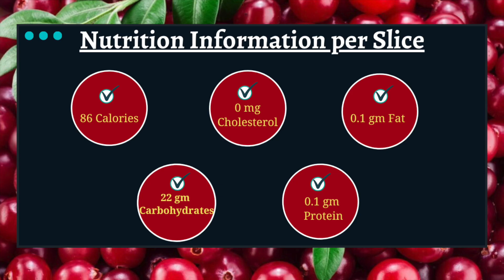EASIEST CRANBERRY JAM RECIPE | Cranberry Jelly| 3 Ingredient Homemade Jam| Healthy Cranberry Jam.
Cranberry sauce or cranberry jam is a sauce or relish made out of cranberries, commonly served as a condiment with Thanksgiving dinner in North America and Christmas dinner in the United Kingdom and Canada. There are differences in flavor depending on the geography of where the sauce is made: in Europe it is generally slightly sour-tasting, while in North America it is typically more heavily sweetened.

The most basic cranberry sauce consists of cranberries boiled in sugar water until the berries pop and the mixture thickens. Some recipes include other ingredients such as slivered almonds, orange juice, zest, ginger, maple syrup, port, or cinnamon.

Commercial cranberry sauce may be loose and uncondensed, or condensed or jellied and sweetened with various ingredients. The jellied form may be slipped out of a can onto a dish, and served sliced or intact for slicing at the table.
Cranberries are not only delicious, they are also very healthy and considered superfood. Cranberries are full of vitamin C, fiber, antioxidants, and vitamin K. Cranberries outrank almost every fruit and vegetable  when it comes to antioxidants.
Serve this cranberry jam on toast, bagels, muffins, fresh baked sweet bread.
Add some to oatmeal.Cranberry jam can also be added to fudge, cookies, cheesecake, and sweet creamy dips.

*Ingredients :
Fresh / Frozen Cranberries - 2 cup
Powdered Sugar (2 cup) / Granulated Sugar (1 cup)
Fresh Lemon / Orange juice - 2 tbsp